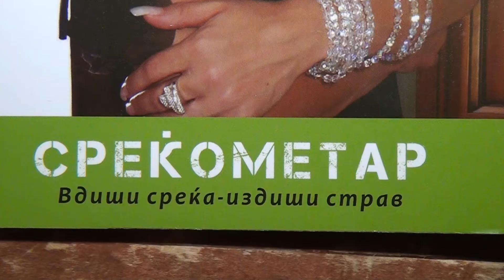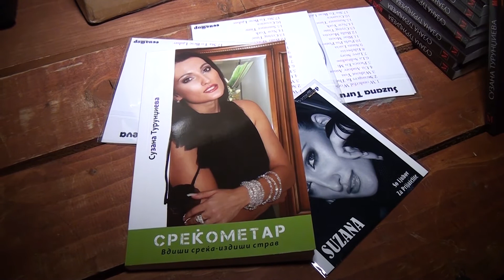Tv Tera Ritamot na gradot Promocija na Srekometar na Suzana Turundjieva vo Bitola 31 08 2017